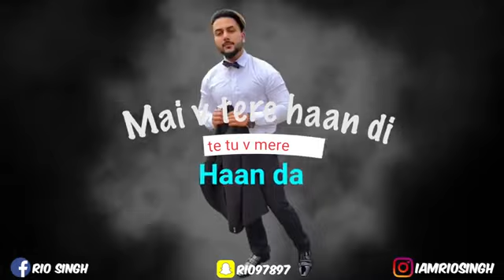Rang Tere Pyar Da RIO SINGH Ravi RBS Punjabi status video | WhatsApp status video